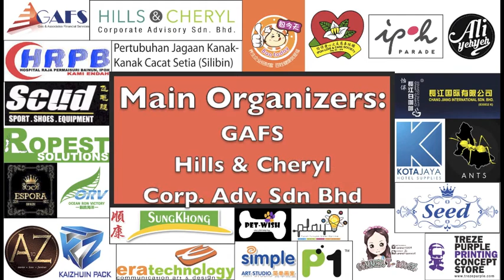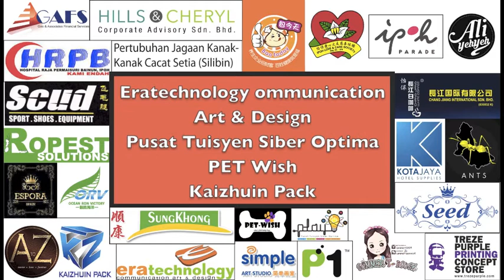Blood Donation 2nd Trailer